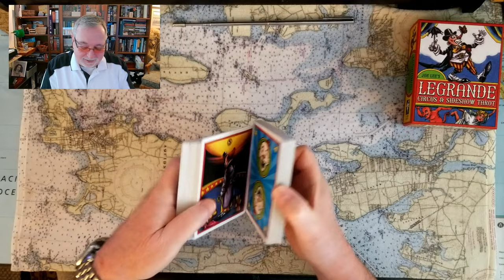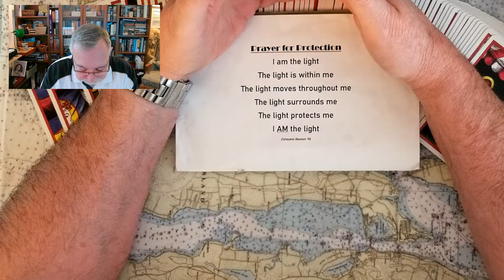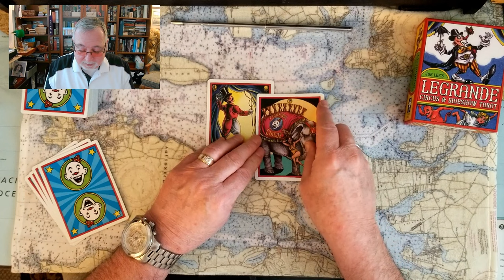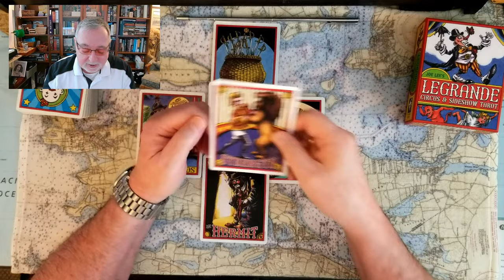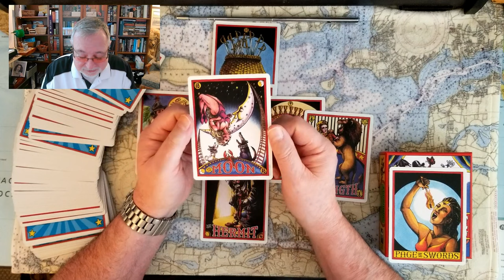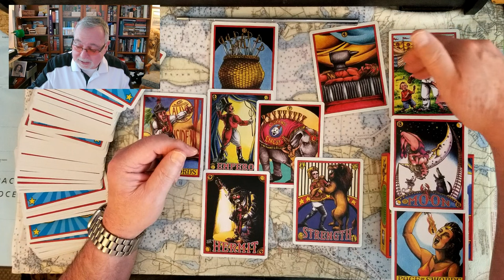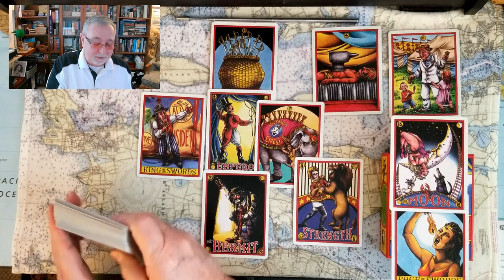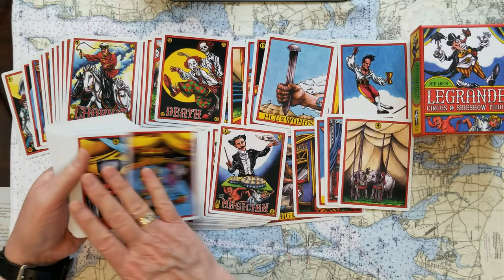Escape of Donald Trump! Does he flee in 2023? Tarot Card Reading